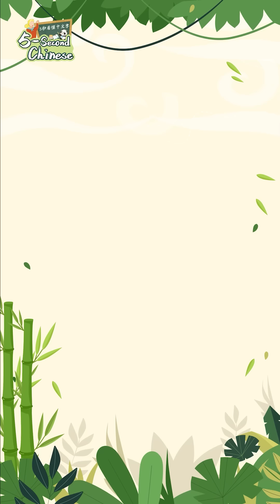【5-Second Chinese】Learn Vocabularies Of Different Weather In Chinese With Pandas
Learn Chinese for beginners with pandas! Let’s learn vocabularies of different weather in Chinese together.